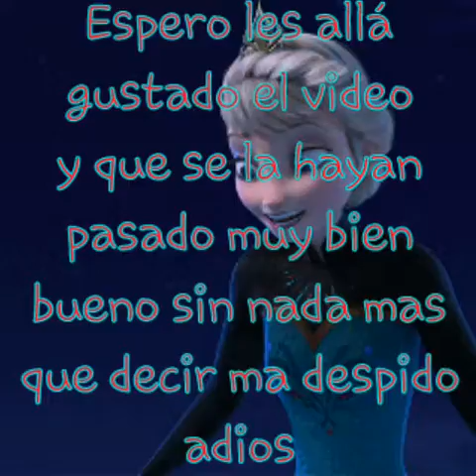La mejor batalla de rap del mundo